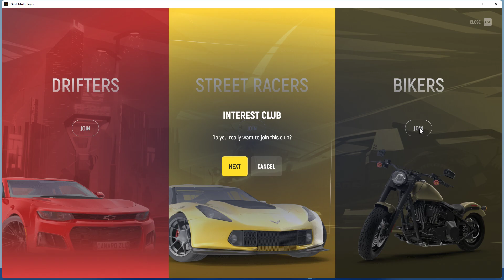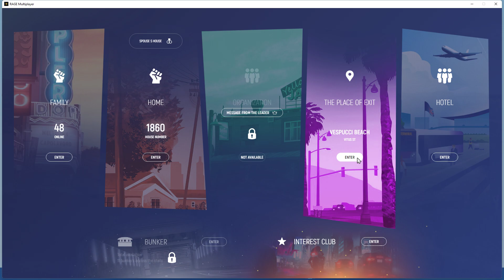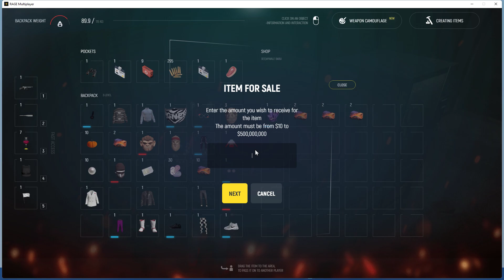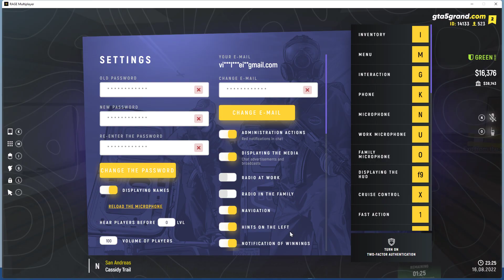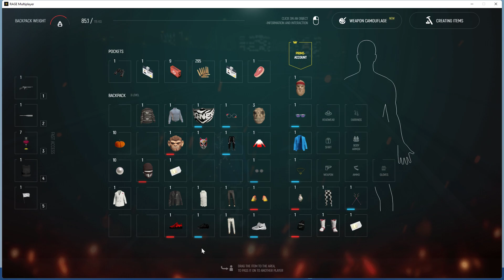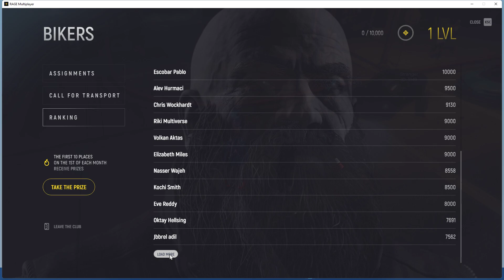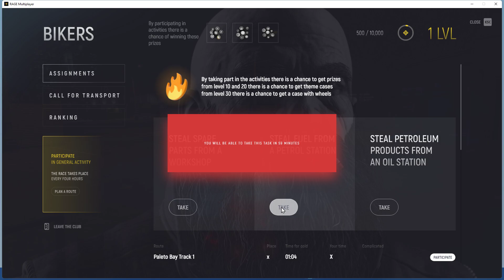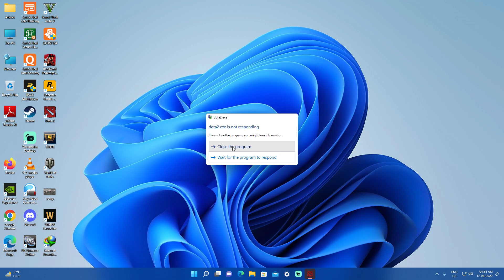Deejaywale Babu Rides Motorcycle The Whole Day | GTA 5 | Grand RP Old Videos